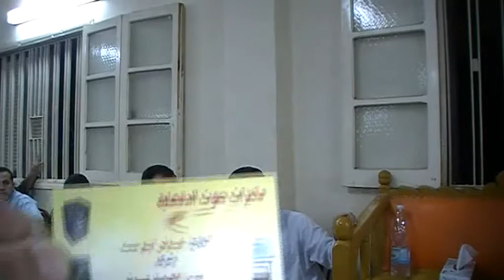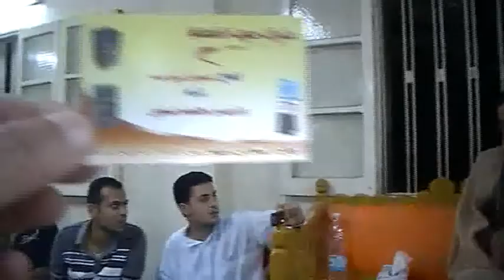خـــــتام كـــله إبداع مش هتسمع زيه للقارئ الكبير الشيخ انور الشحات الزهايره 2010 فقط عمرو صقر 01